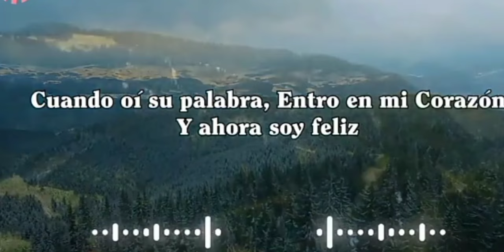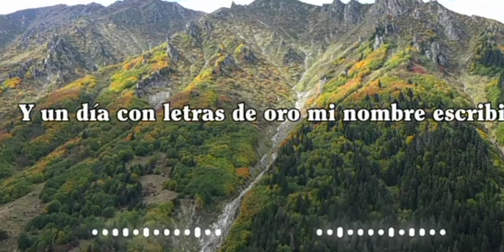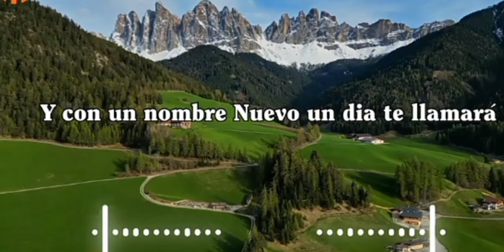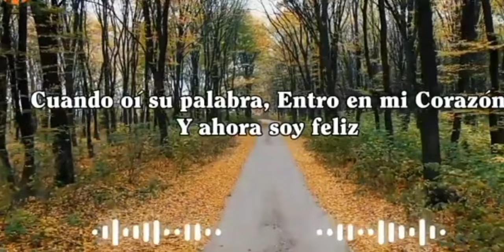MI DIOS SOLO MI DIOS 🎵🎙 ANDABA YO EN TINIEBLAS // RUTH Y NOE